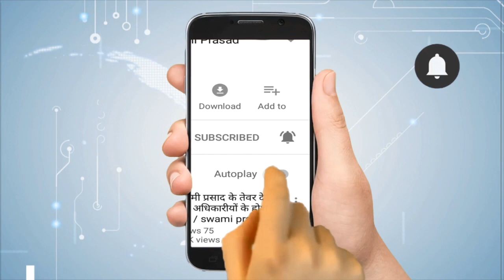सनातन ज्ञानपीठ ज्योतिष एवं आध्यात्मिक शोध संस्थान : डॉ आनंद अखिला - पूर्व वैज्ञानिक NBRI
सनातन ज्ञान पीठ ज्योतिष एवं आध्यात्मिक शोध संस्थान
डॉ आनंद अखिला - पूर्व वैज्ञानिक एनबीआरआई